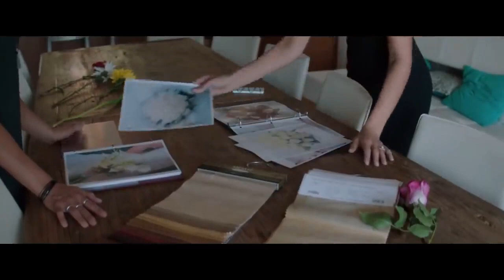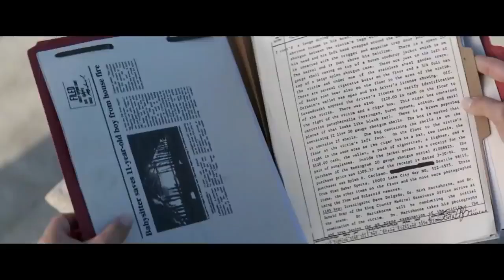Broken Vows 2016 Thriller Hollywood Movie Explained In Hindi